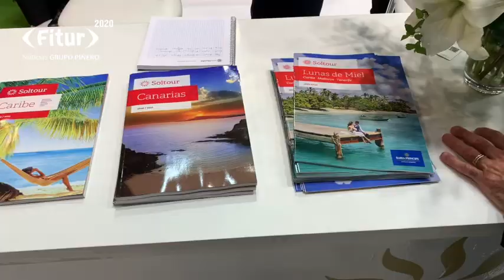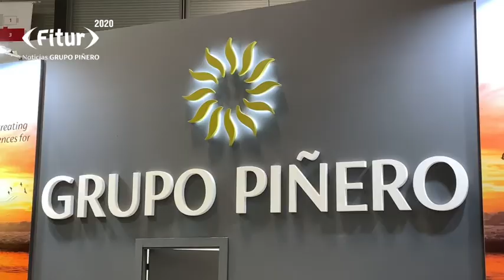Más momentos en Fitur2020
Imágenes de nuestro stand durante